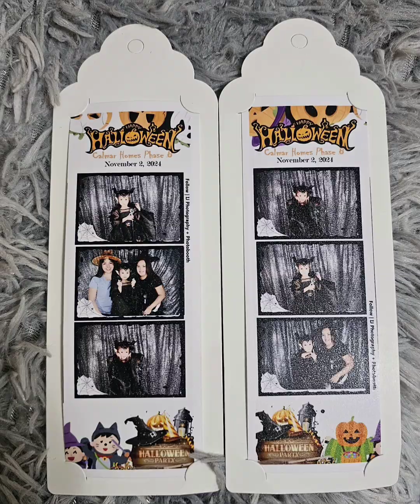Halloween 2024 | Grandest Costume Award | Maleficent